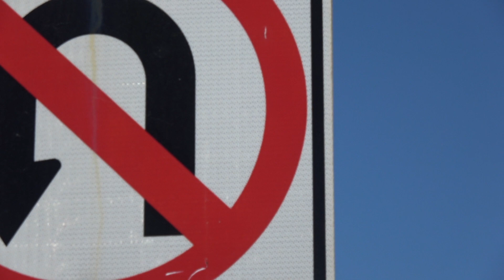Amazing Heavies! 747's and A380's! LAX Plane Spotting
It was extremely windy! That was an amazing experience to capture departures from LAX! 747's A380's 777's and A340's! That's not something you see in SAN everyday! 4 runways, I can't even predict from which planes would be departing. I believe it's 25L, 25R, and 24L and 24R for departures.

FAQ:

Q: Why do you like airplanes?
A: Because I'm an Aviation Enthusiast

Q: Why do you not post?
A: because I'm not feeling like posting

Q: do you reply to comments?
A: only to kind ones

My videos are edited in:

Usually:
My vlogs and music syncs are edited on my 2016 MacBook Pro 15” (Final Cut Pro)

Minecraft & Call of Duty videos are edited on my 21” iMac (iMovie or Final Cut Pro)

Other videos are edited on various windows computers (Sony Vegas Pro)